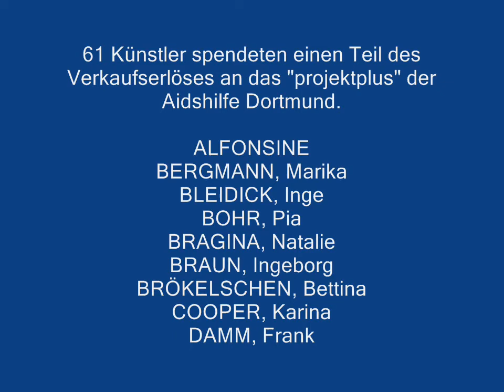61 Künstler spendeten für die Aidshilfe Dortmund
Bei der großen Abschlussveranstaltung am 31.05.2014 zur Kunstausstellung in der Bürgerhalle des Dortmunder Rathauses konnten die Bilder von 61 Künstlern erworben werden. Einen Teil des Erlöses spendeten die Kreativen zugunsten des Aidshilfe-Projekts "projektplus". Die Idee zu diesem Projekt hatten die Künstlerin Bettina Brökelschen und Wolfgang Ullrich von der Aidshilfe.

Die Schirmherrschaft über das Projekt hat Barbara Sierau übernommen. Moderiert wurde die Veranstaltung von Peter Großmann (WDR).

Das Rahmenprogramm wurde gestaltet von
- Chor: Sang&Klang:Los!
- a capella: Chantik
- Lesung: Marika Bergmann
- Harfe: Christiane Köhne
- Lesung: Anne-Kathrin Koppetsch
- Theater: Die Sperrsitze
- Steel Orchester: Calypsonic

Ein großer Dank gilt allen Künstlern, die sich für das Projekt eingesetzt haben: